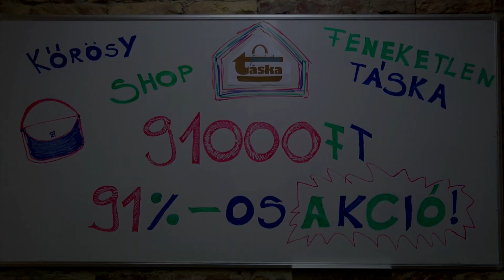A feneketlen táska (PénzÜgyesek - termékbemutató)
A videó az RTL televíziós csatorna PénzÜgyesek műsorának középdöntőjére készült. A feladat egy választott termék vagy szolgáltatás bemutatása volt fél percben.

A PénzÜgyesek az ország első televíziós pénzügyi-gazdasági-vállalkozói vetélkedője. A kvízjáték további különlegessége, hogy nem felnőttek, hanem középiskolás diákok játszanak. Ők mutatják meg, hogy mennyire értenek a pénzügyekhez.